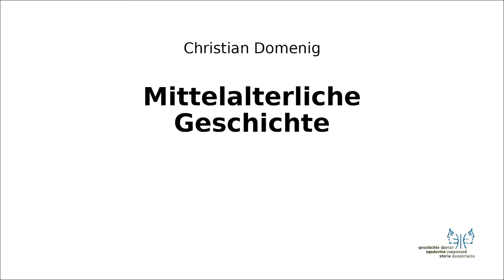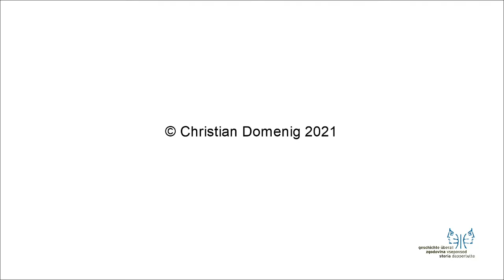Mittelalter II 1 Abwehr Ungarn